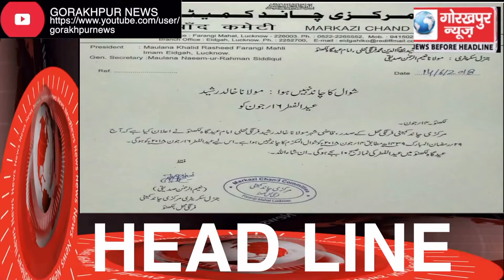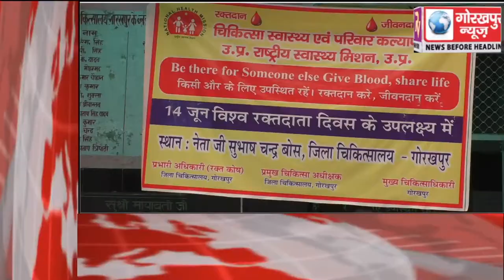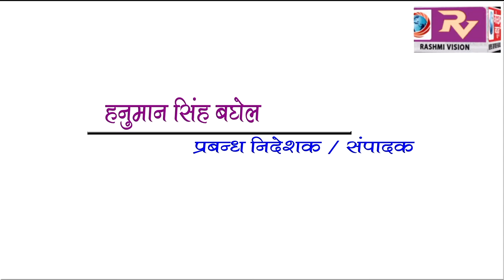GORAKHPUR NEWS Headline 14-06-2018